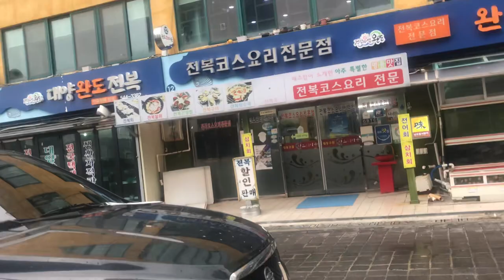완도 전복 코스요리 전문점@sungodcross